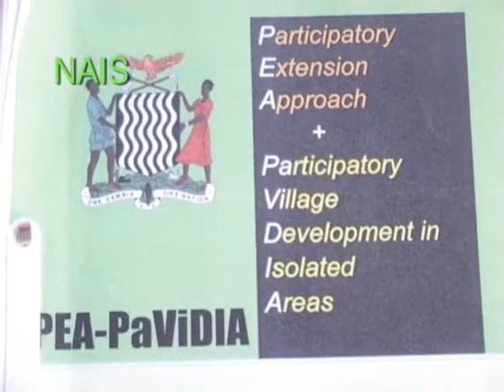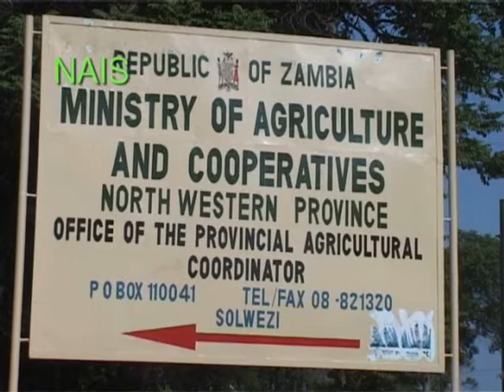ザンビア国営放送(ZNBC)で放映・・・: One Minute RESCAP/PaViDIA (75)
ザンビアの国営放送(ZNBC)で放映されたプロジェクトの紹介です。北西部州の普及員研修の模様を中心に、ザンビアで実施されているJICA支援のプロジェクト「農村振興能力向上プロジェクト」の目的や活動についても触れられています。研修に参加した普及員の熱いトークに注目。これはJICAがザンビアじ支援する「農村振興能力向上プロジェクト」RESCAP の活動の一部です。詳しくは・・
English
ZNBC (Zambia National Broad Casting) captured a story of a training program implemented by RESCAP (Rural Extension Service Capacity Advancement Project).  The training was held for extension officers in Kasempa district, North-western Province, Zambia, where PaViDIA (Participatory Village Development in Isolated Area) Micro Projects will be implemented by villagers with technical supports by extension officers. The video recorded an inspiring speech of a field extension officer who attended this training.  This is a part of RESCAP, a project implemented by Zambia MAL, supported by JICA/Japan.